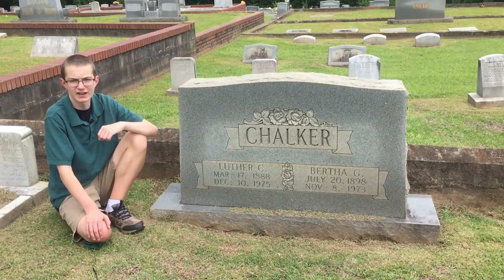Kennesaw City Cemetery Tour: Luther Chalker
The next stop on our tour is the grave of community leader Luther Chalker.